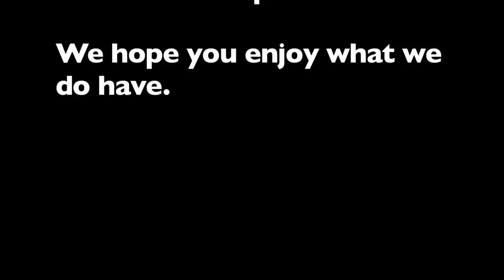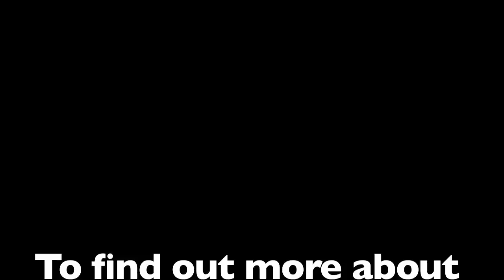The 4th Annual (and maybe the last) Spring Windup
The 2011 Spring Windup, held in Colorado, was a whole lot of fun, despite rain during much of the afternoon. Clockwork trains from around the world were once again in attendance. This video is a sampling of the doings.